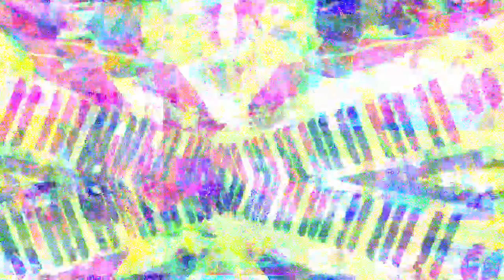[EPILEPSY WARNING] Movie 23 03 01 15h05m28s